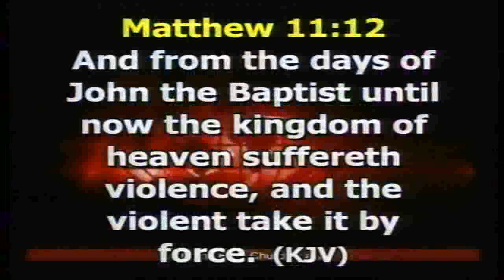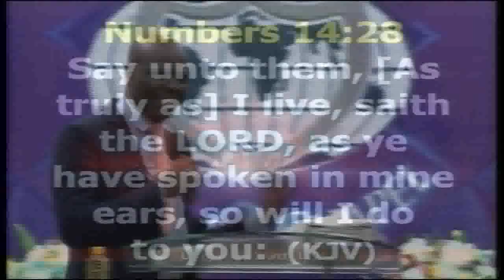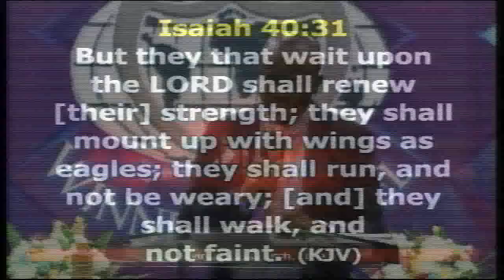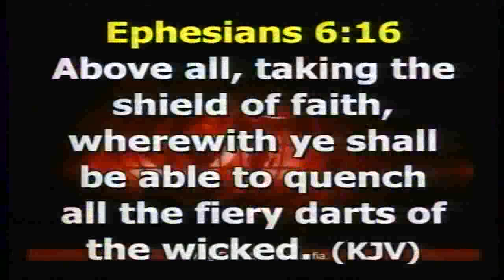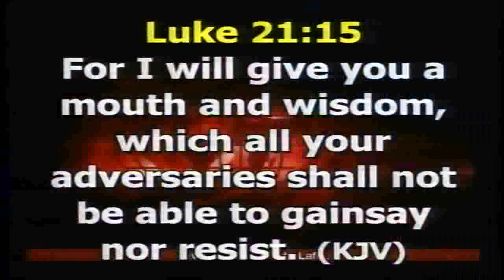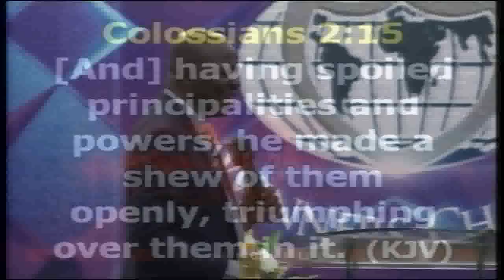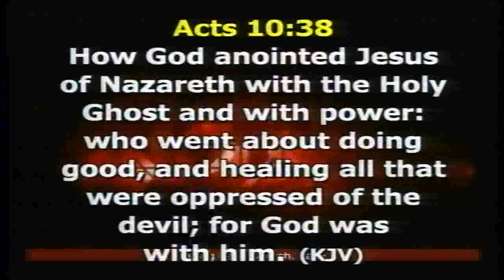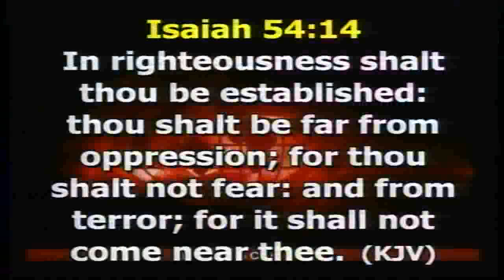RECEIVING THE MIRACLE OF INSTANT HEALING PT.1 050918